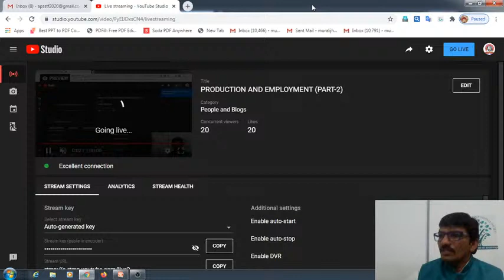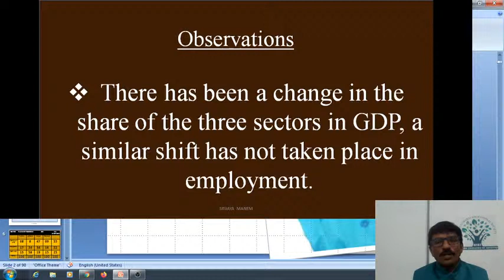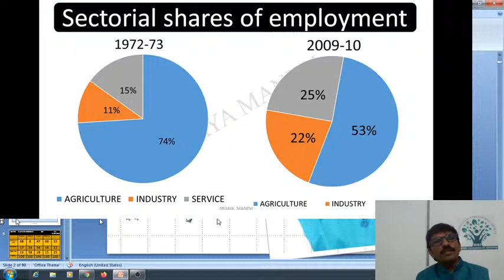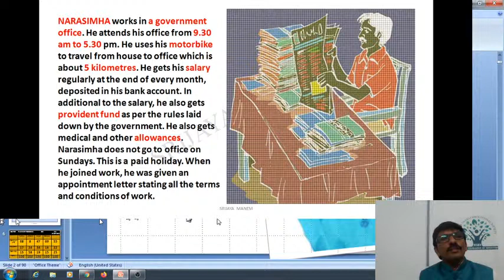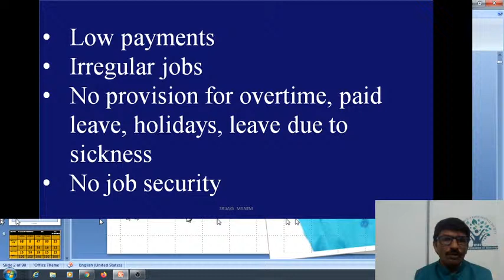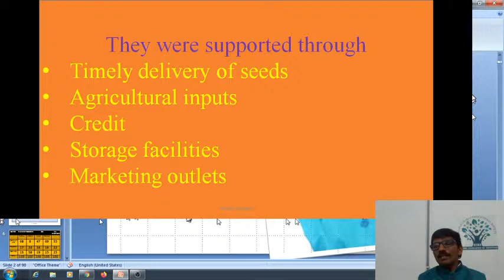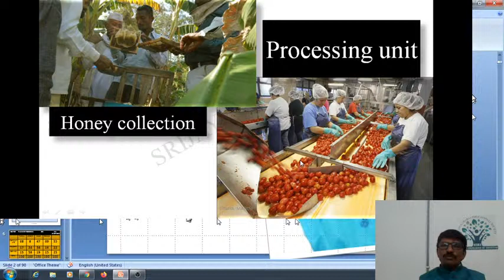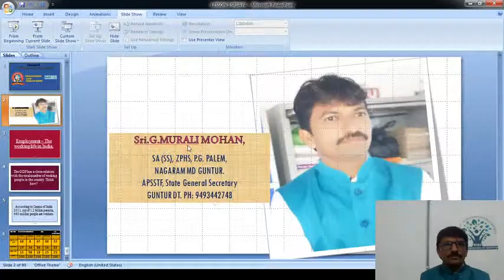PRODUCTION AND EMPLOYMENT (PART-2)